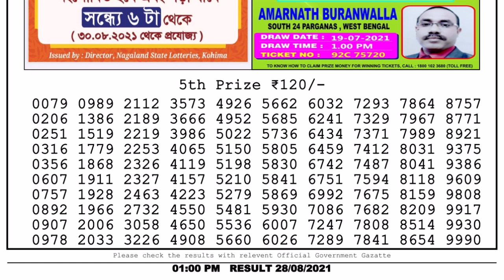Lottery Sambad Result 1pm 28.8.21 Nagaland State Lottery Result